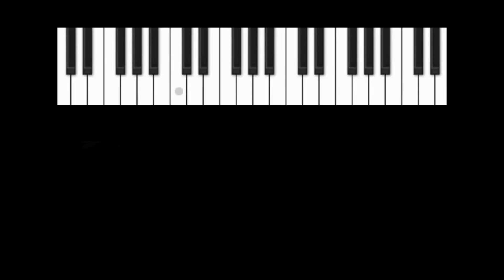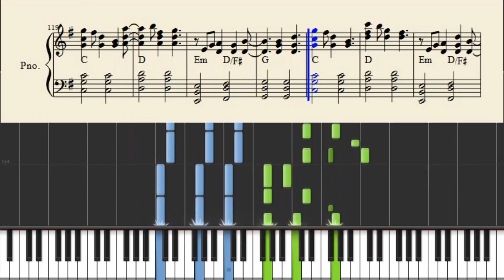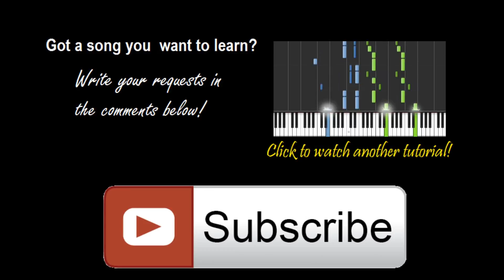Alan Walker | Sing Me To Sleep | Piano Tutorial + Sheets